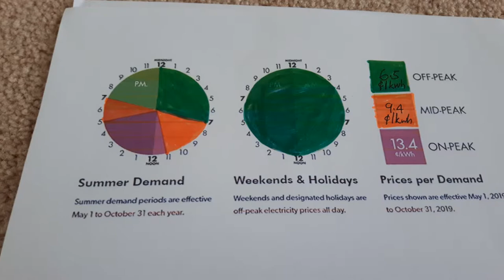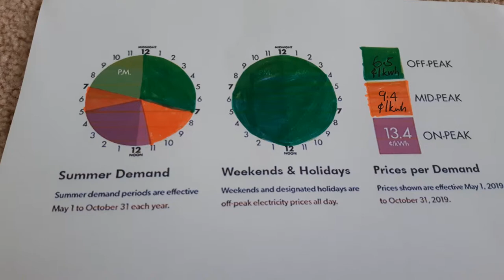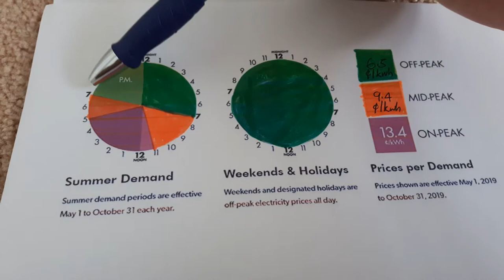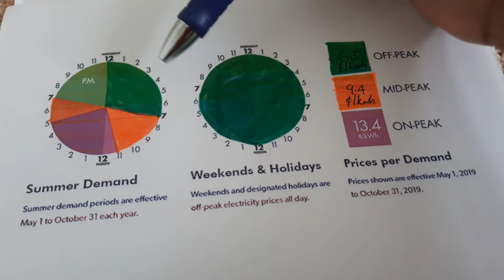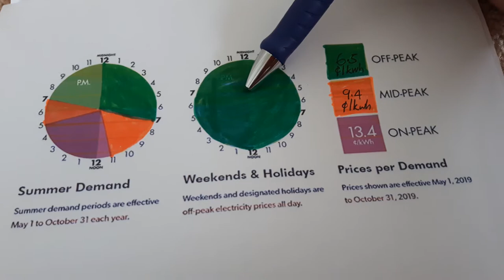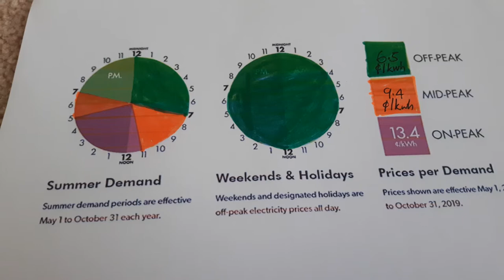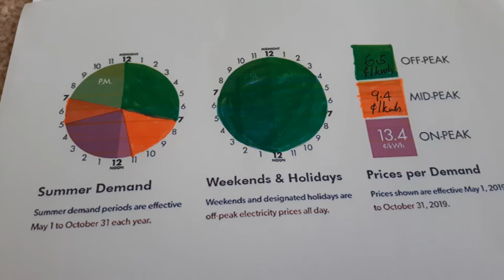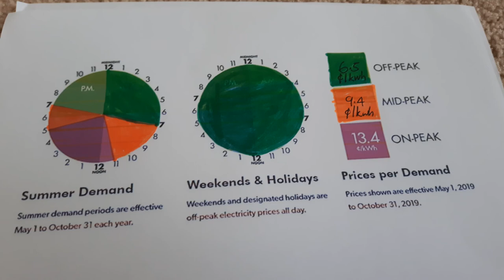How to reduce hydro bill in Tamil|On peak,Off peak and mid peak